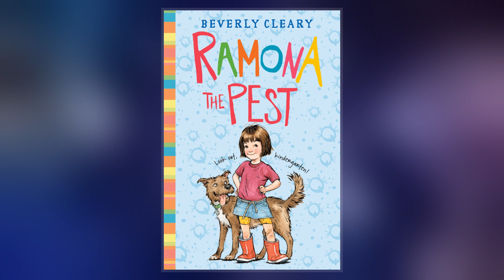Ramona Quimby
Ramona Geraldine Quimby is a fictional character in an eponymous  by Beverly Cleary.  She starts out in the Henry Huggins  as the pestering younger sister of Henry's friend Beatrice, his new best friend, called "Beezus" by Ramona and her family. She was then given a larger role in the novel Beezus and Ramona.